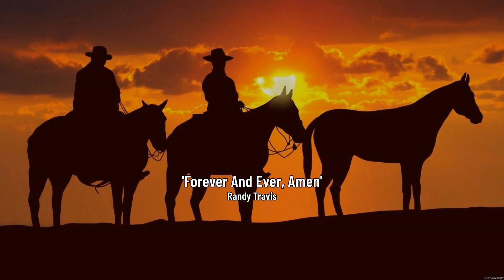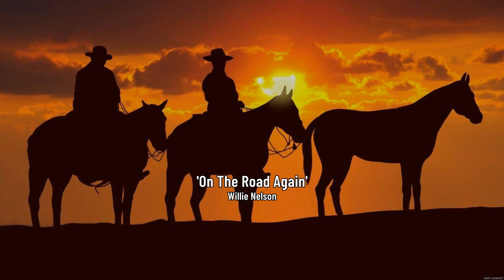The 10 Best Country Songs Of 2023 🤠 Old Country Songs 2023 🤠 Best Country Songs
[00:00:00] - 01. C̲he̲̲ck Y̲e̲̲s O̲̲̲r N̲o̲̲ - G̲e̲̲o̲̲rge̲̲ S̲tra̲̲i̲̲t
[00:03:16] - 02. D̲ri̲̲ve̲̲ - A̲̲̲la̲̲n J̲a̲̲ckso̲̲n
[00:07:24] - 03. C̲ha̲̲tta̲̲ho̲̲o̲̲che̲̲e̲̲ - A̲̲̲la̲̲n J̲a̲̲ckso̲̲n
[00:11:20] - 04. F̲o̲̲re̲̲ve̲̲r A̲̲̲nd E̲̲̲ve̲̲r, A̲̲̲me̲̲n - R̲a̲̲ndy T̲ra̲̲vi̲̲s
[00:14:54] - 05. H̲u̲̲rt - J̲o̲̲hnny C̲a̲̲sh
[00:18:31] - 06. L̲i̲̲ttle̲̲ B̲i̲̲tty - A̲̲̲la̲̲n J̲a̲̲ckso̲̲n
[00:21:09] - 07. O̲̲̲n T̲he̲̲ R̲o̲̲a̲̲d A̲̲̲ga̲̲i̲̲n - W̲i̲̲lli̲̲e̲̲ N̲e̲̲lso̲̲n
[00:23:42] - 08. P̲i̲̲a̲̲no̲̲ M̲a̲̲n
[00:25:32] - 09. C̲he̲̲ck Y̲e̲̲s O̲̲̲r N̲o̲̲ - G̲e̲̲o̲̲rge̲̲ S̲tra̲̲i̲̲t